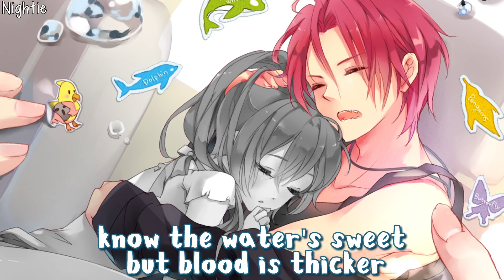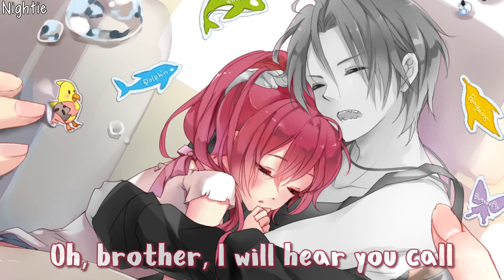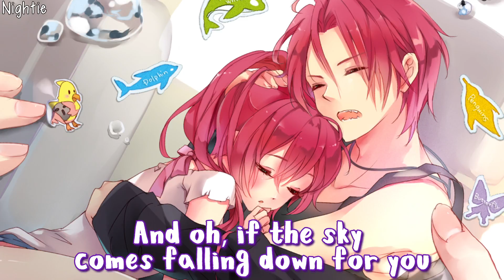【Nightcore】→ Hey Brother (Switching Vocals)(Lyrics)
Song: Avicii's 'Hey Brother' cover by Jada Facer and Kyson Facer
Pic Origin: Free!
Support the artist:
Jada Facer: